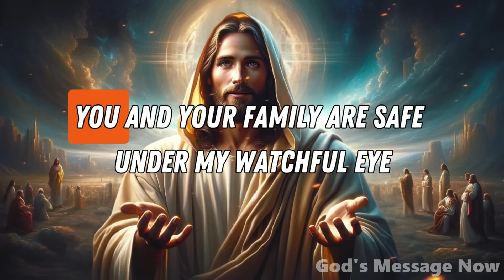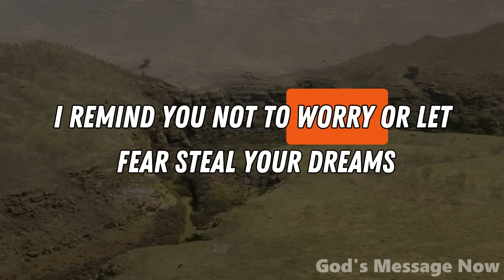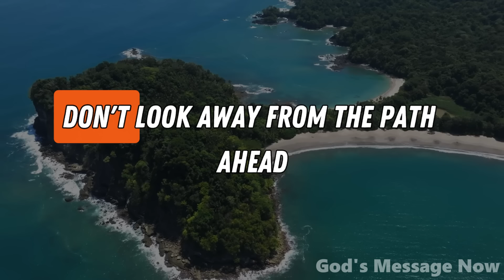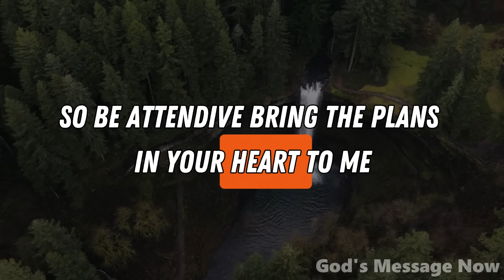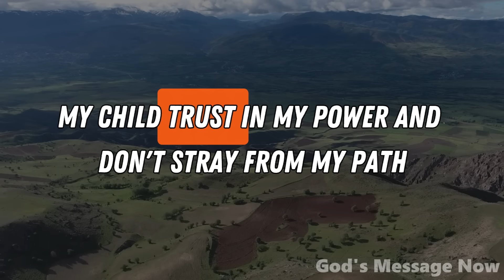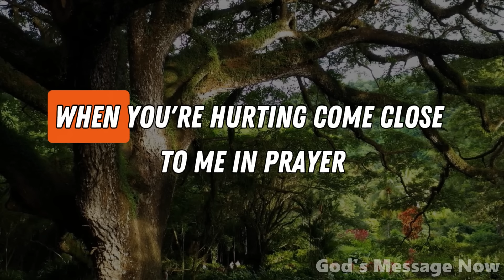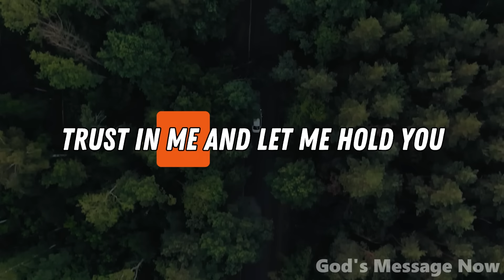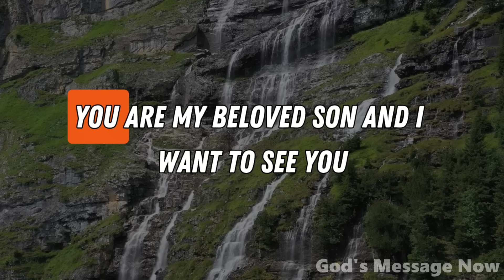Feel My Strength | God Says | God Message Today | Gods Message Now | God Say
God helps
Godly quotes
Bible Quotes
God Message Tarot
Financial abundance
Angels message
Jesus message
Godly quotes
Lord Helps
Jesus quotes
God
God message
Jesus
Jesus message
God messages
Urgent message from God
Jesus says
Angel Signs
God msg
Angels message
Universe message
Money miracle
Life quotes
Faith quotes
Universe message
Angel message
God Message For You Today
God says
Positive life affirmation
1111
Inspirational message
Spiritual guidance
Overcoming challenges
Belief and trust
Inner strength
Positive mindset
Self-improvement
Emotional healing
Personal growth
Spiritual journey
Hope and encouragement
Finding purpose
Motivational speech
Self-worth and self-esteem
Divine guidance
Divine intervention